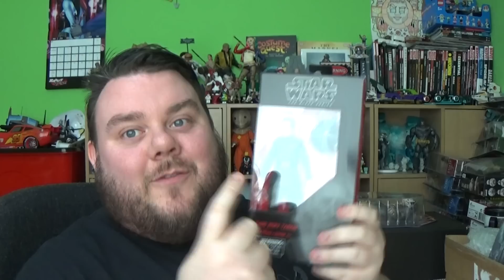Toy Haul - Neca Action Figures, Star Wars Black Series & More!!!